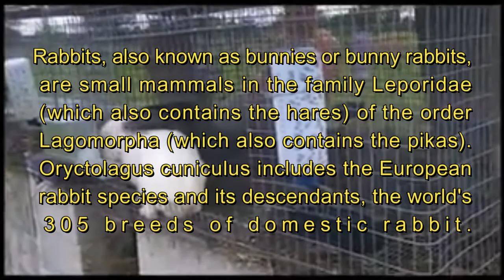All Rabbit Breeds / types of rabbit / rabbit / bunny / types of bunnies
Rabbits, also known as bunnies or bunny rabbits, are small mammals in the family Leporidae (which also contains the hares) of the order Lagomorpha (which also contains the pikas). Oryctolagus cuniculus includes the European rabbit species and its descendants, the world's 305 breeds of domestic rabbit. Sylvilagus includes 13 wild rabbit species, among them the seven types of cottontail.